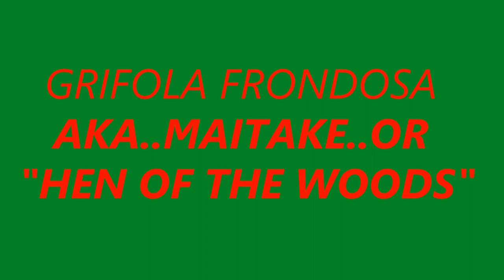GRIFOLA FRANDOSA..MAITAKE..HEN OF THE WOODS...GOTTA LOVE THOSE WILD MUSHROOMS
FINALLY...THE EDIBLE MUSHROOM I HAVE BEEN LOOKING FOR. AND ITS NOT EASTERN CAULIFLOWER OR THE UMBRELLA POLYPORE. AND WATCH HOW ITS GROWING. SAFE PICKING..PEACE